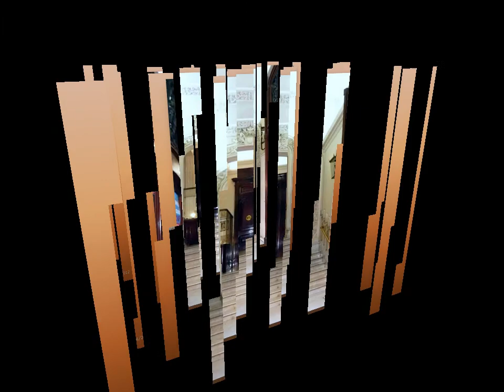BARCELONA 26 PUERTAS Y VESTÍBULOS MODERNISTAS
EL MODERNISMO EN BARCELONA ES INAGOTABLE, HAY MUESTRAS POR DOQUIER